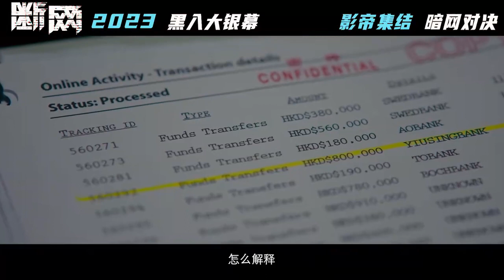2023即将上映！港产犯罪电影《断网/Cyber Heist》，郭富城、任达华、林家栋，三大影帝暗网对决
故事讲述郭富城饰演的程序专家意外陷入一起网络金融犯罪的巨大阴谋中，为了活下去，不得不在有限的时间与黑白两道展开一场实力悬殊的暗网对决……

导演: 黄庆勋
主演: 郭富城 / 任达华 / 林家栋 / 谭耀文 / 黄德斌 / 赖雅妍 / 胡子彤 / 邹文正 / 黄文慧 / 汤怡 / 黄耀煌 / 邝庭和 / 杨柳青 / 顾定轩 / 李凯贤
类型: 剧情 / 动作 / 犯罪
制片国家/地区: 中国香港
语言: 汉语普通话 / 粤语
上映日期: 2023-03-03(中国大陆)
又名: 断网24小时 / Cyber Heist / Disconnect'd